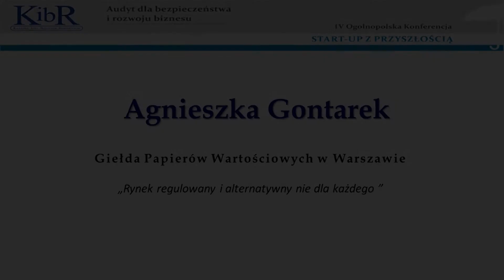Agnieszka Gontarek: Rynek regulowany i alternatywny nie dla każdego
Agnieszka Gontarek (Giełda Papierów Wartościowych w Warszawie)
„Rynek regulowany i alternatywny nie dla każdego” - fragment panelu dyskusyjnego „Kiedy start-up staje się firmą. Możliwe kierunki rozwoju i szukania nowych rynków”.

IV Ogólnopolska Konferencja „Audyt dla bezpieczeństwa i rozwoju biznesu” start-up z przyszłością.
Warszawa, 19 maja 2015 r.